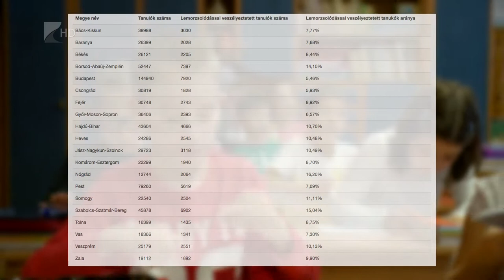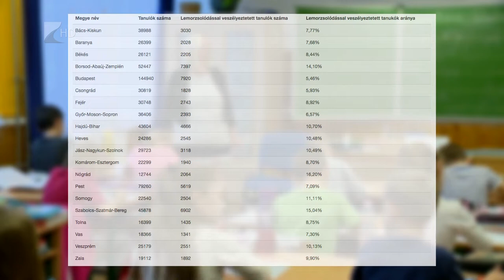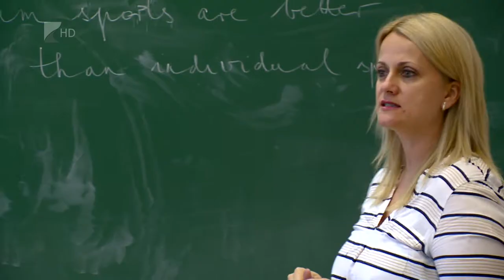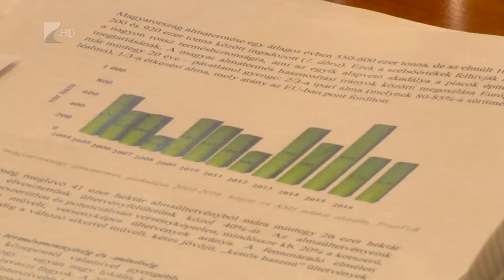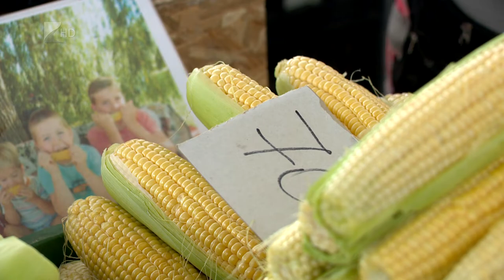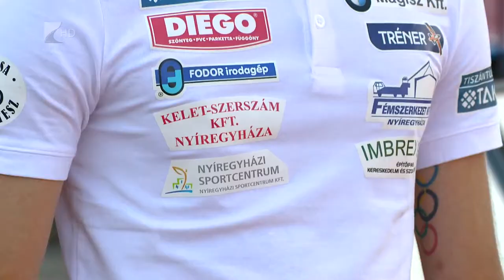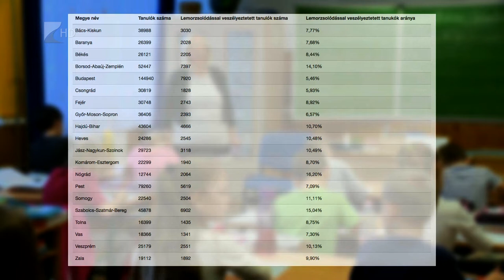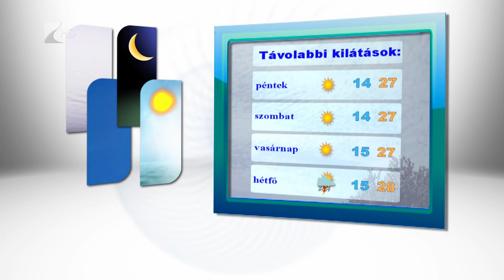Híradó 2018.07.11. - Kölcsey Tv